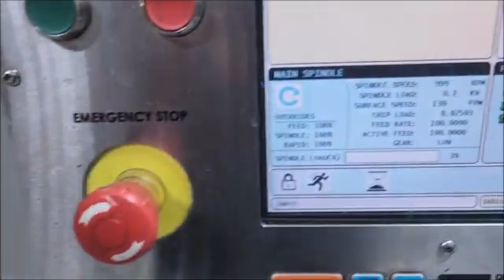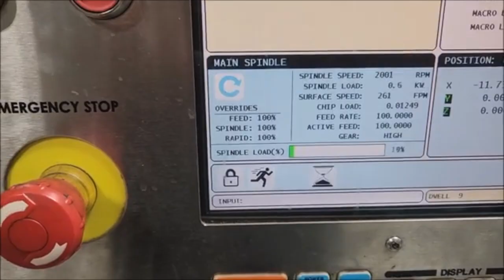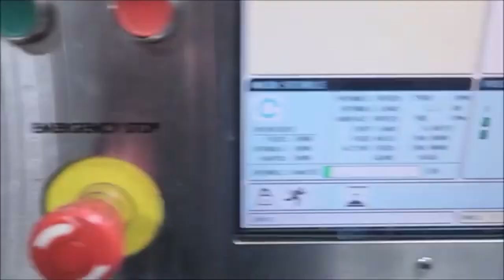FOR SALE: 2013 HAAS VF-4 (Toolquip # 22145198)